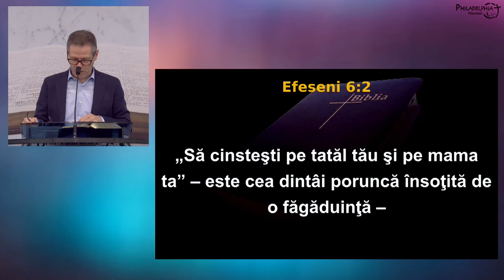Laurențiu Livanu - Ce înseamnă a fi binecuvântat?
Biserica Philadelphia din Mansuè (TV), Italia - mesaj de încurajare și zidire spirituală, rostit de pastorul Laurențiu Livanu, în data de 9 iunie 2024. Predici pentru vremuri grele